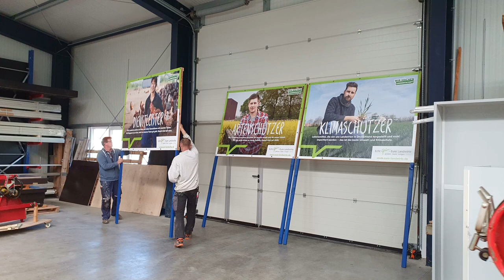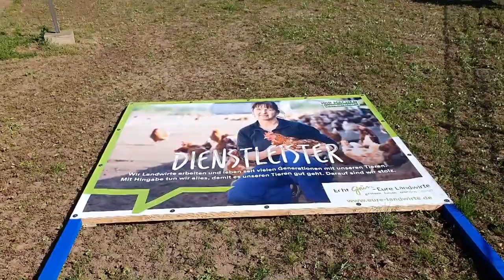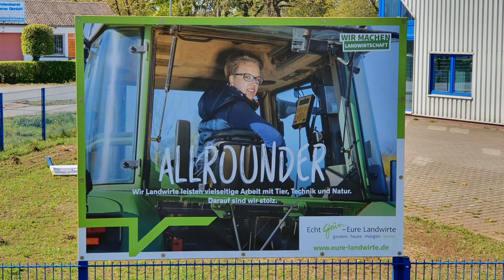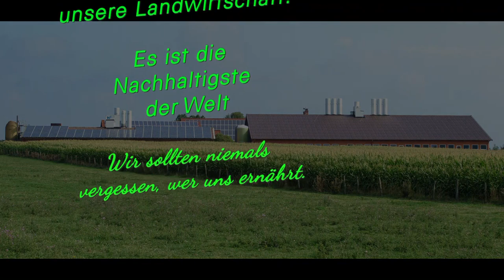Plakataktion 2020 Landvolk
Um die Landwirtschaft zu unterstützen haben wir zusammen mit dem Landvolk Niedersachsen eine Plakat Aktion an unserer Firma direkt an einem Hauptverkehrs Kreisverkehr durchgeführt